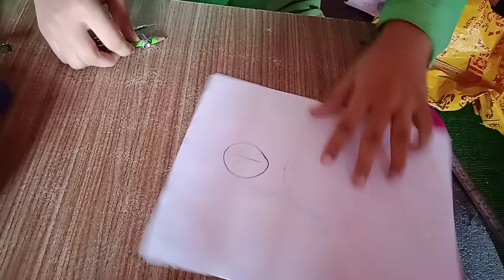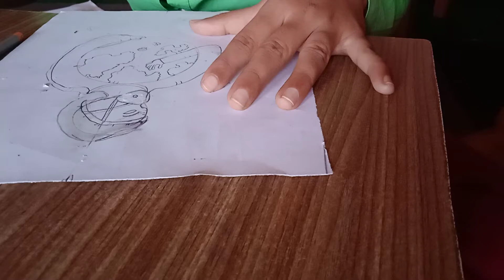Laxmi Yadav G 9 Drawing, water color painting , !LST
This art is dedicated to  real hero in pandemic condition .
The role of medical person to  protect   the world from SARS-Covid-19 .
Thank you doctor , nurse and all health staff for saving us .